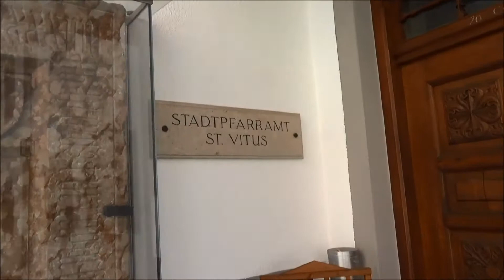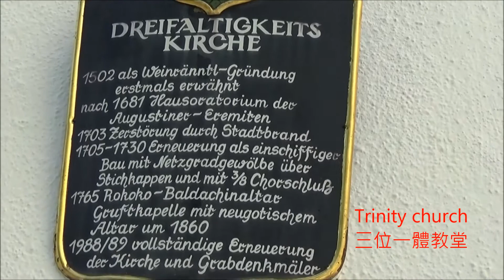Kufstein (Austria) St.Vitus Church 庫夫斯坦(奧地利)-聖.維特斯教堂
聖維特斯教堂起源於第8世紀，經過西元1373起的歷代的整建。
St. Vitus Church originates from the 8th century and has been built over the ages from 1373
1959時有現代的樣貌，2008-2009曾加以整修，筆者到訪時(2019)也正在修屋頂。
1959 has a modern appearance. It was renovated in 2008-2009, and the roof was being repaired when the author visited (2019).
裡面雖然簡樸，但是雕像都非常精緻美觀。
Although simple inside, the statues are very delicate and beautiful.